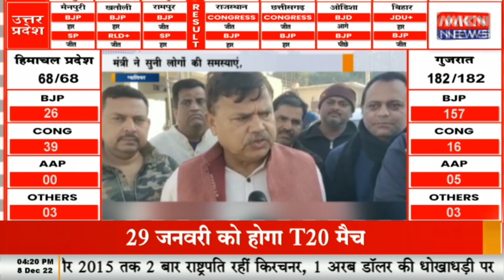ग्वालियर - ऊर्जा मंत्री ने लगाई दयाल धाम में जन चौपाल, मंत्री ने सुनी लोगों की समस्याएं, दिए समाधान